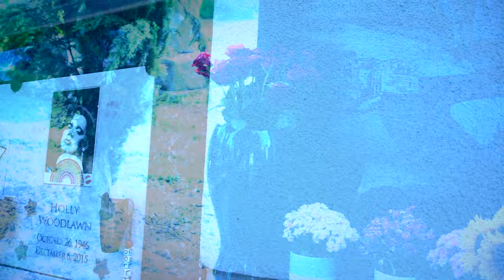Will Sheff - In The Thick Of It (Official Video)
Special thanks to Johnny North